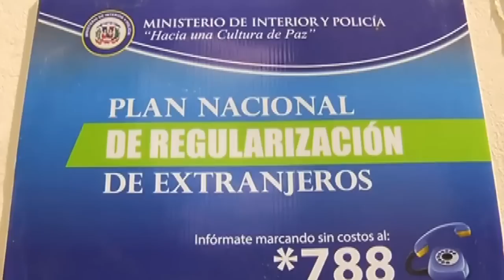Haitians face deportation from Dominican Republic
The Dominican Republic is taking steps to deport hundreds of thousands of undocumented Haitians. CNN's Rafael Romo reports.